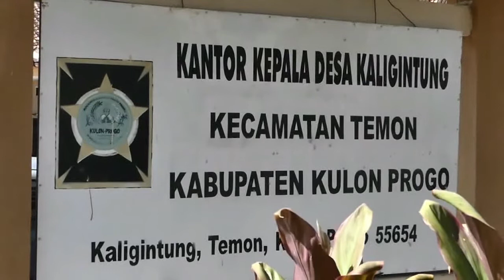WARGA KALIGINTUNG MINTA HITUNG ULANG NILAI PEMBEBASAN - JOGJA TV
Warga Kaligintung Kec. Temon, Kulonprogo yang terdampak pembangunan jalur kereta api menuju Bandara YIA meminta penghitungan nilai ganti rugi lahan dikaji ulang.